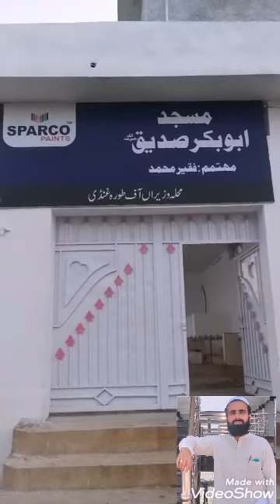Beautiful Toraghundi, Torawari